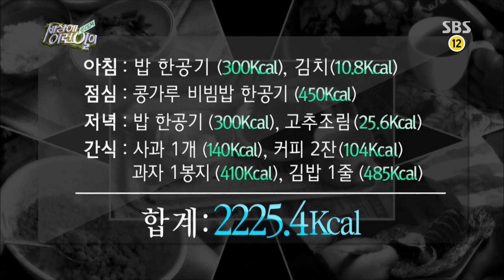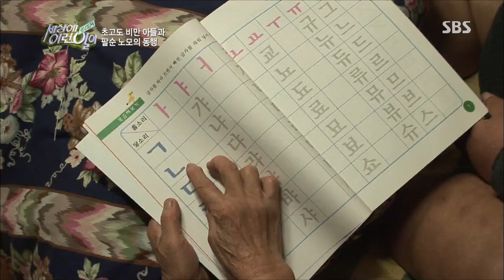[순간포착 세상에 이런일이] 20131114(다시보기) #12(8)